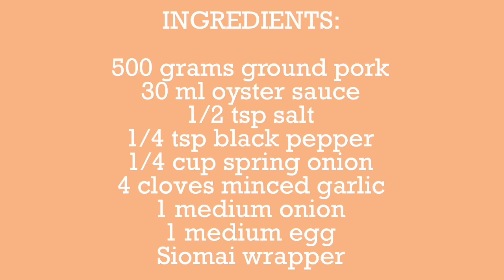Pork Siomai Recipe/ juicy siomai/ home made siomai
Hello po mga kababayan, pork siomai po ang ituturo ko sa inyo ngayon at tequest na rin po ito ng isa nating kababayan. Sana ay matry nyo sa inyong mga tahanan. Enjoy watching mga kababayan.

INGREDIENTS:

500 grams ground pork
30 ml oyster sauce
1/2 tsp salt
1/4 tsp black pepper
1/4 cup spring onion
4 cloves minced garlic
1 medium onion
1 medium egg
siomai wrapper

Steamed for 25 minutes. Enjoy eating

How it Began- Silent Partner ( No Copyright
Music)